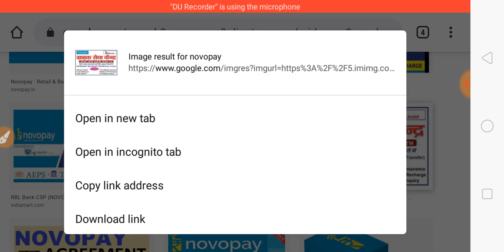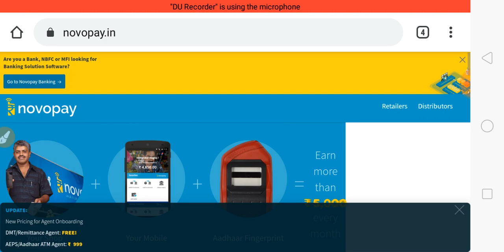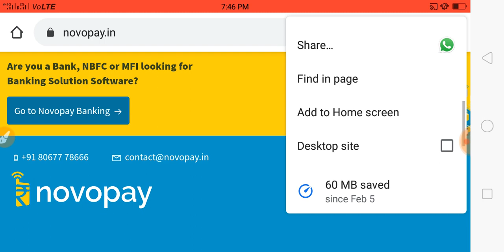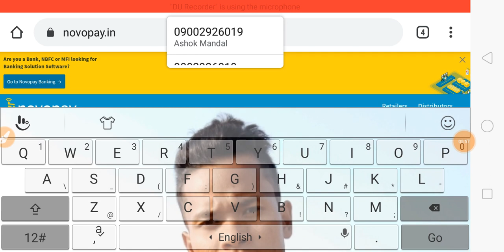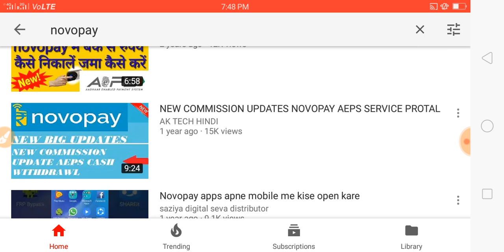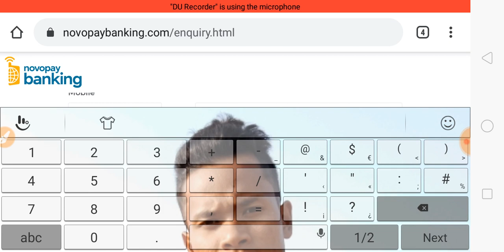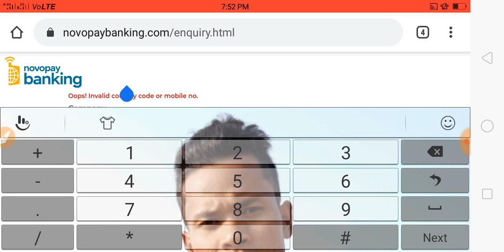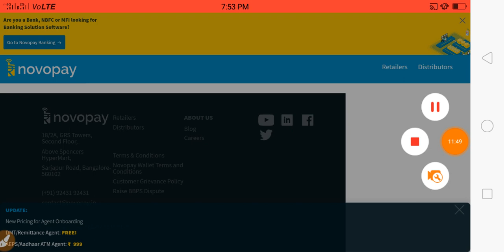Novopay Retailer Distributor Free Registration RBL Bank CSP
Rnfi Service Bluetooth printer machine low price

Oppo A3 Android phone 4GB RAM 64 GB storage

Nikon DSLR camera

Vivo mobile 4GB ram 64GB storage

Panerbay

Rnfi